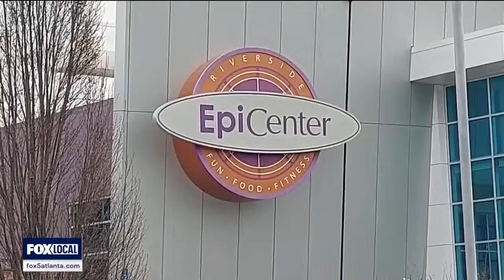Was the Six Flags Over Georgia attack planned? | FOX 5 News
Social media posts suggest a brawl at Six Flag Over Georgia, which resulted in a teen being shot by officers, may have been planned. The latest.